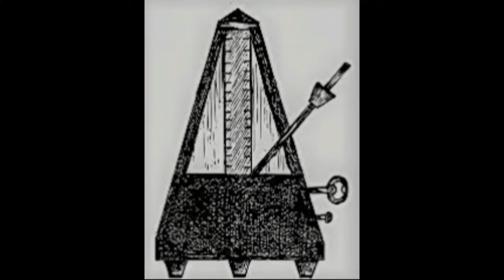Sing with me - X. Montsalvatge - Canción de cuna para dormir a un negrito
Marco Santià plays the piano part of X. Montsalvatge's "Canción de cuna para dormir a un negrito".